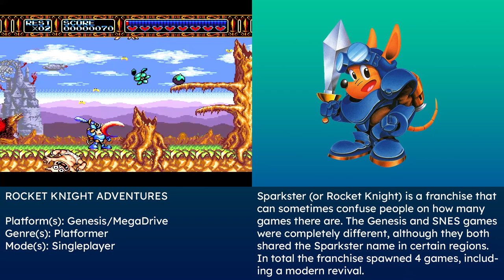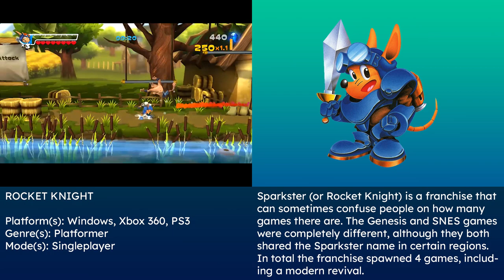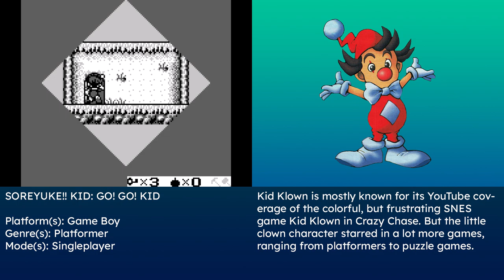Forgotten Video Game Franchises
Boktai, Kid Klown, Rocket Knight, Elevator Action, Spike McFang, Milon. To me, these are all prime examples of forgotten video game franchises. Each has a well-known game at their heart, but surrounding them are obscure predecessors, sequels that never achieved the popularity as the original or Japanese-exclusive followups.

The game at the heart of the franchise might still be well-known, but my goal with this video is to show you that these games were part of a franchise that is far more obscure. You'll realize these games weren't one-offs; they were part of something larger. Enjoy!

Click the timecode, if you want to skip to a certain game:
0:00 - Makai Prince Dorabocchan
0:13 - The Twisted Tales of Spike McFang
0:23 - Super Naxat Open: Golf de Shoubu da! Dorabocchan
0:33 - Rocket Knight Adventures
0:43 - Sparkster: Rocket Knight Adventures 2
0:53 - Sparkster
1:03 - Rocket Knight
1:13 - Milon's Secret Castle
1:23 - DoReMi Fantasy: Milon's DokiDoki Adventure
1:33 - Same Game
1:43 - Kid Klown in Night Mayor World
1:53 - Kid Klown in Crazy Chase
2:03 - Kid Klown in Crazy Chase 2: Love Love Hani Soudatsusen
2:13 - Soreyuke!! Kid: Go! Go! Kid
2:23 - The Bombing Islands
2:33 - The Bombing Islands
2:43 - Boktai: The Sun Is in Your Hand
2:53 - Boktai 2: Solar Boy Django
3:03 - Shin Bokura no Taiyo: Gyakushu no Sabata
3:13 - Lunar Knights
3:23 - Elevator Action
3:33 - Elevator Action: Returns
3:43 - Elevator Action EX
3:53 - Elevator Action Old & New
4:03 - Elevator Action Deluxe
4:13 - Elevator Action: Death Parade